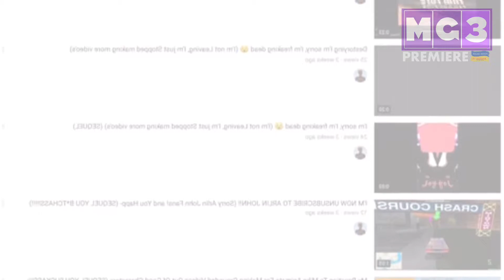Bring it on! [Reverse]